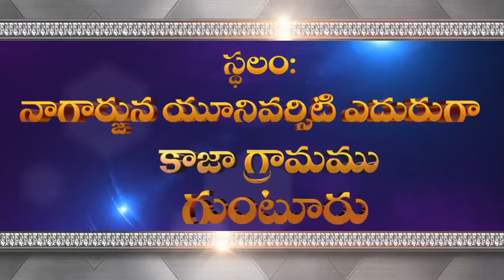బైబిలు మిషను 85వ మహోత్సవములు 26,27,28,29 అనగా (గురు,శుక్రు,శని,ఆది వారములు) అందరికి అహ్వానం మరనాత 🙏🏻